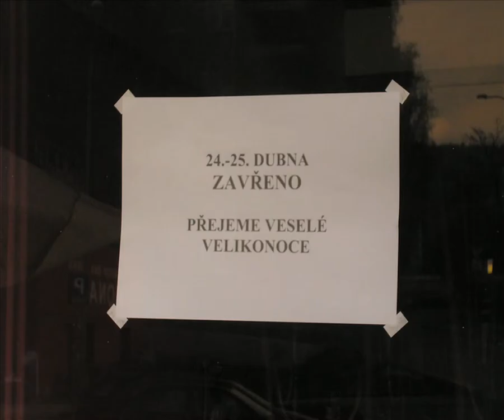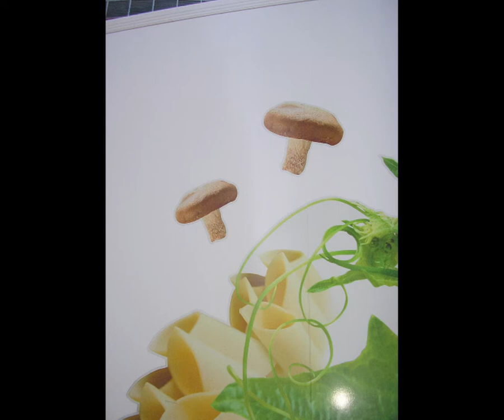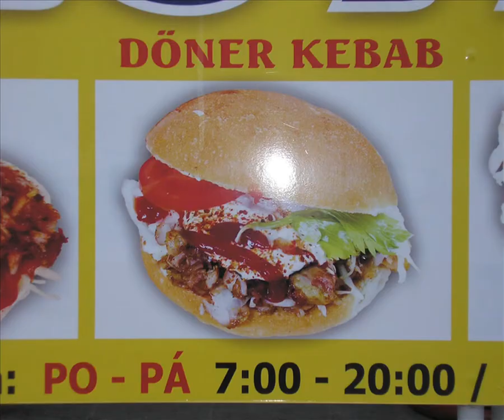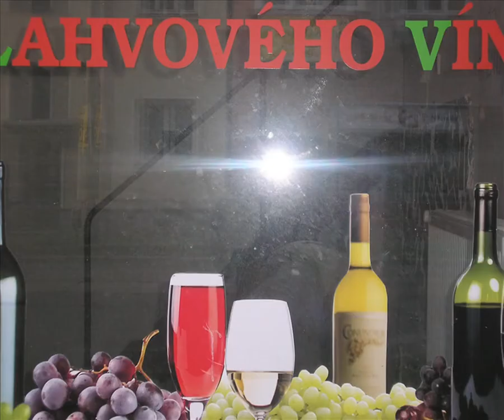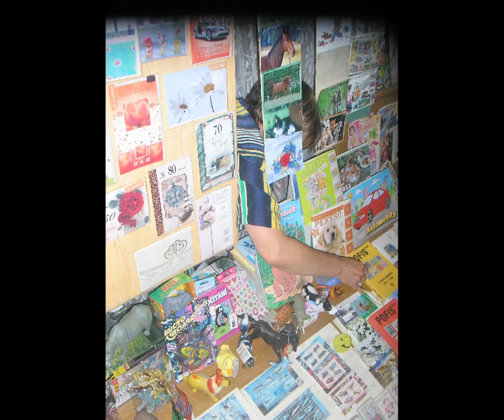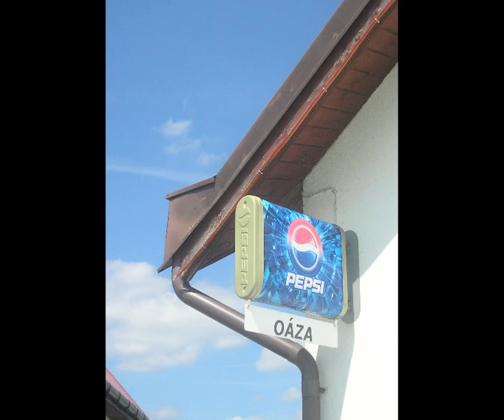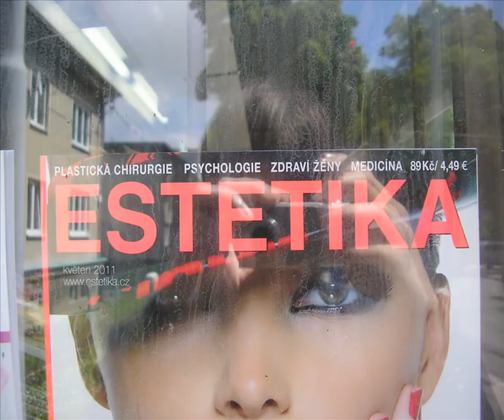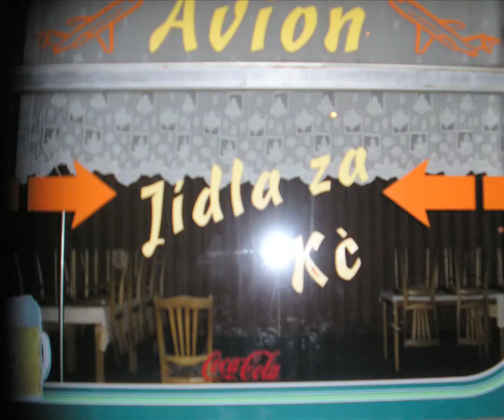terror_O_H_slideshow.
This is photography. 2011